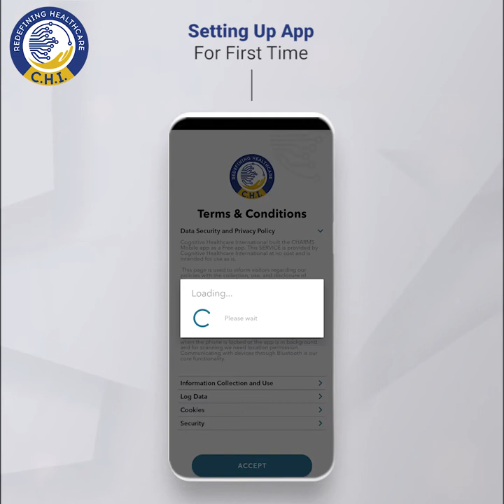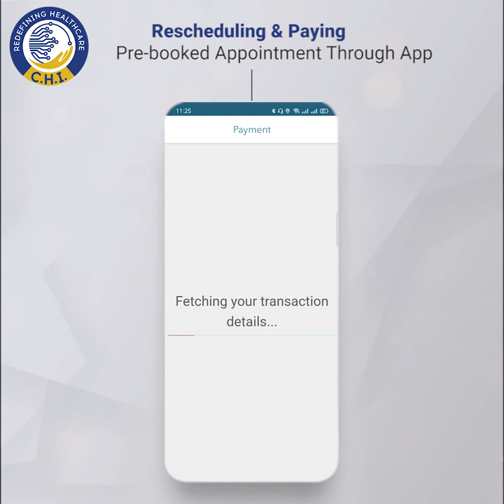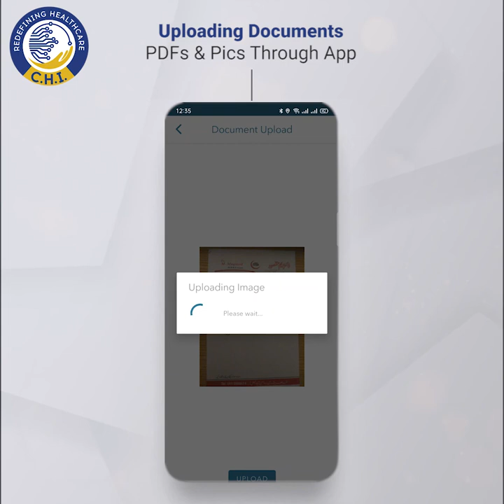CHI Health Buddy Walkthrough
1. Setting Up App For First Time
2. Booking Appointment Through App & Payment
3. Rescheduling & Paying Pre-booked Appointment Through App
4. Uploading documents PDFs & Pics Through App